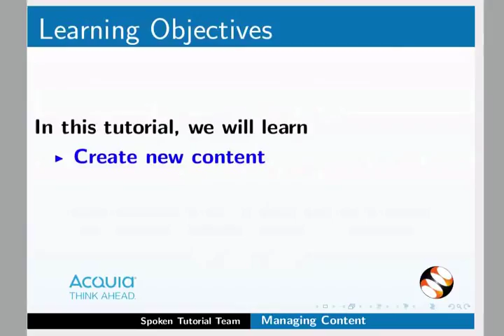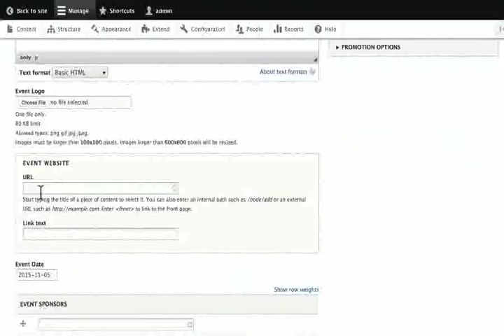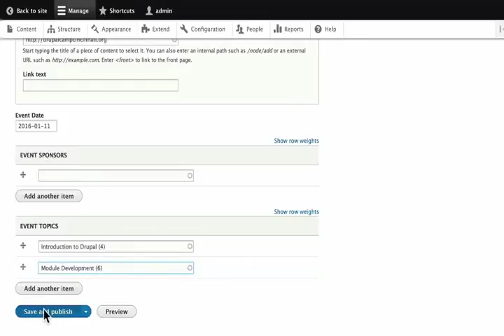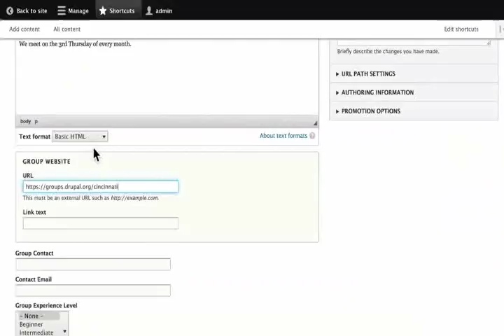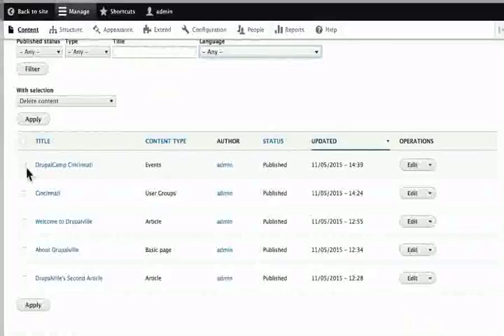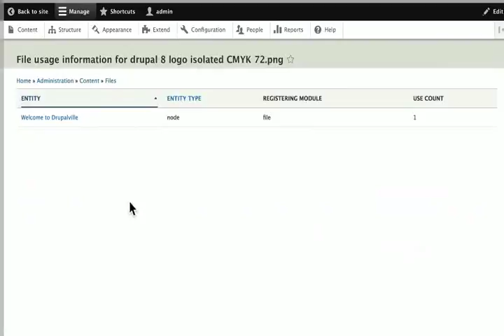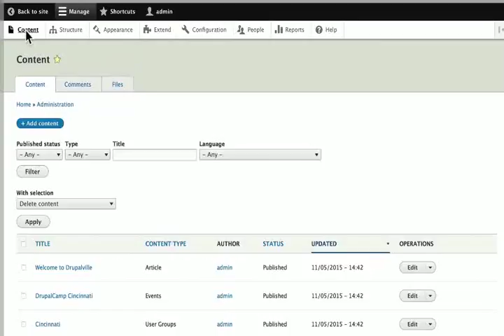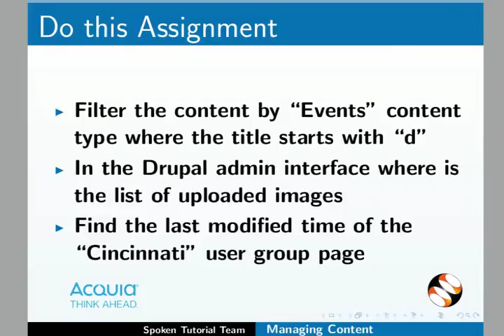Managing Content - Persian